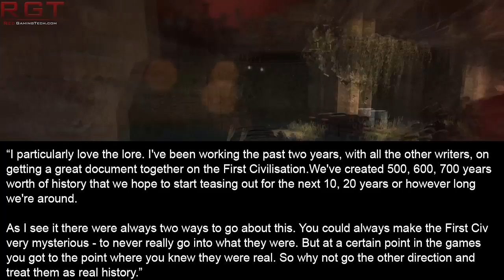Assassin’s Creed | Future Games To Have “More Robust Modern Day” | Um, Okay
Lead writer Darby McDevitt recently spoke out on the Assassin's Creed franchise and some of the things Ubisoft have in store. One of those things, is apparently more robust modern day segments, and also more of them. Not sure about that...